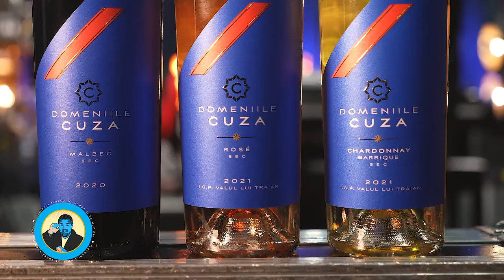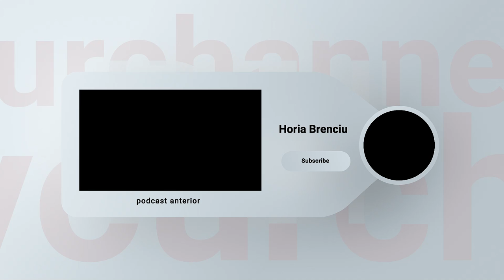PODCAST LUCRURI SIMPLE | S.3 EP.23 | AUGUSTIN VIZIRU & DOINITA OANCEA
Horia Brenciu

Echipa LUCRURI SIMPLE:
1st AD : Octavian Garneata
Pian : Marius Vaduva
Chitara: Cristian Cretu
Percutie: Vali Isaroiu
Maestru de sunet : Andrei Ungureanu ( Dudu )
Documentare si scenariu : Andreea Totir
Generic : Stefan Lungu
Scenografie  : Petru Talea
Youtube Management : Dan Moldoveanu
Regizor Montaj: Florian Daniel Mihutescu
Producator executiv : Andrei Ungurianu
Producator creativ : Horia Brenciu
Producator : HB Media Entertainment